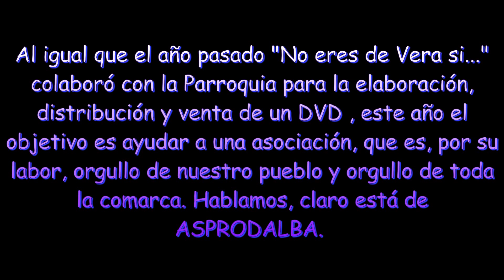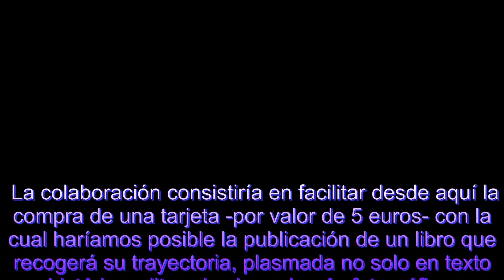Historia de Asprodalba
Al igual que el año pasado "No eres de Vera si..." colaboró con la Parroquia para la elaboración, distribución y venta de un DVD , este año el objetivo es ayudar a una asociación, que es, por su labor, orgullo de nuestro pueblo y orgullo de toda la comarca. Hablamos, claro está de ASPRODALBA.

La colaboración consistiría en facilitar desde aquí la compra de una tarjeta -por valor de 5 euros- con la cual haríamos posible la publicación de un libro que recogerá su trayectoria, plasmada no solo en texto histórico y literario sino además fotográfico.

Todos los interesados en poner su granito de arena podrán adquirir la tarjeta  a la entrada del recital de poesía y música el domingo 24. Posteriormente se  pondrán a la venta también en la tienda que tiene Asprodalba en C/ Mayor,  en El Convento de la Victoria, en la oficina de turismo del Ayuntamiento o a través de este grupo.